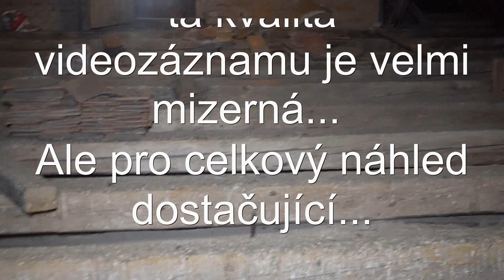Havarijní stav krovu kostela sv Jiří v Tovačově březen 2024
Pokus o přiblížení špatného stavu krovu na půdě hřbitovního  kostela sv Jiří v Tovačově. Slabé osvětlení při pořizování dokumentu ovlivilo kvalitu záznamu.